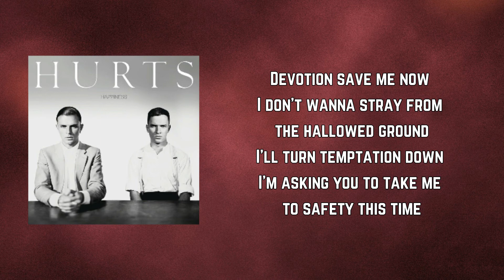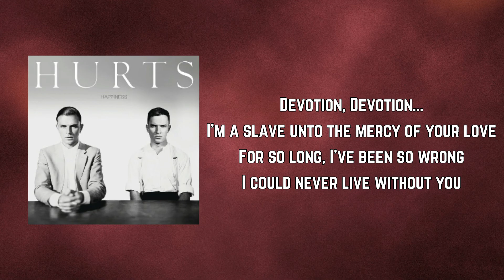Hurts - Devotion (Lyrics)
Devotion by Hurts
Album: Happiness

Devotion Lyrics:

Inside the heart of every man
There is a lust you understand
And I'm just the same

When all the love has gone away
And passion stares me in the face
Could I walk away?

Here's hoping
You'll help me to be brave

Devotion save me now
I don't wanna stray from the hallowed ground
I'll turn temptation down
I'm asking you to take me to safety this time

Forgive my thoughts when I'm asleep
Forgive these words I'm yet to speak
I feel so ashamed

Right now you seem so far away
So much confusion clouds my mind
And I don't know which path to take

Here's hoping
You'll help me to resist

Devotion, Devotion...
I'm a slave unto the mercy of your love
For so long, I've been so wrong
I could never live without you